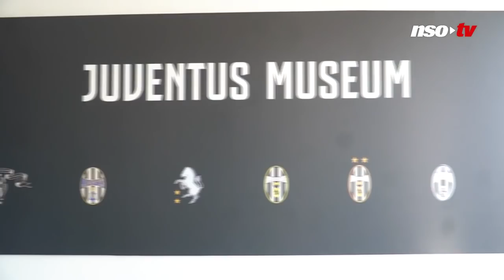Rebrov pezsgőztetése, Bobál Gergely a FIFA-ban – ez volt nekünk 2020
Ahogy az egész világnak, úgy a sportéletnek sem volt egyszerű éve a 2020-as, de azért a sok nehézség mellett bőven akadtak emlékezetes, örömteli pillanatok is. Az NSO Tv stábja is sok mindent megélt, rengeteg sportolóval beszélt, ott járt a nagy magyar sportsikereknél. Összegyűjtöttük most, melyek voltak számunkra a legemlékezetesebb pillanatok.